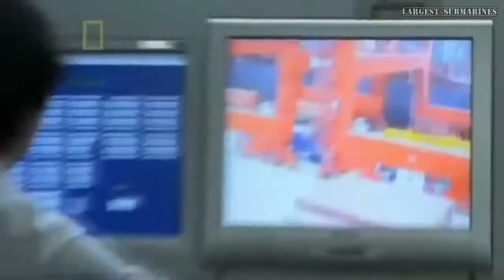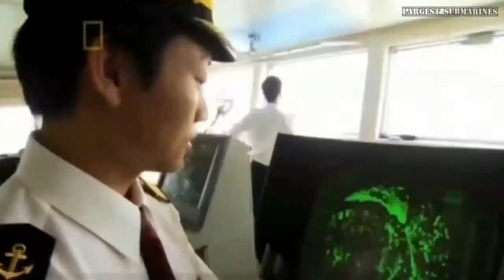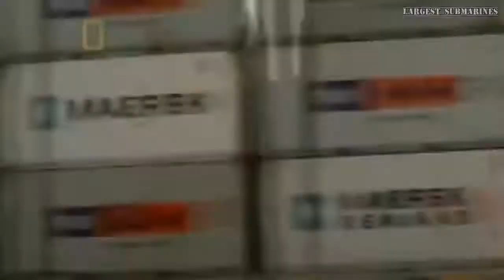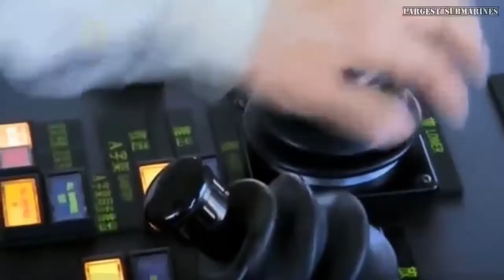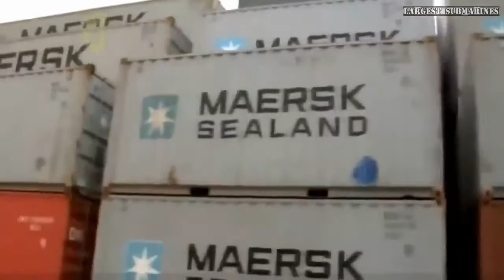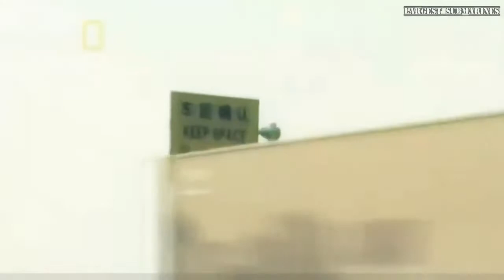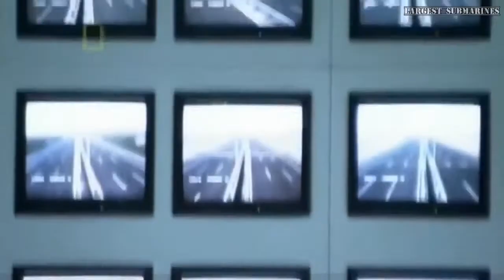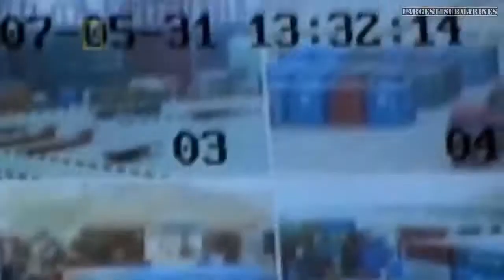[Thingkung Machine] Chinas Ultimate Port, Biggest On Earth Documentary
This world-exclusive introduction to the show is narrated by series presenter Sir David Attenborough and set to an exclusive track developed by Hans Zimmer and Radiohead. The prequel features.